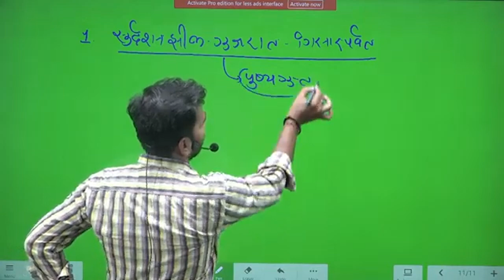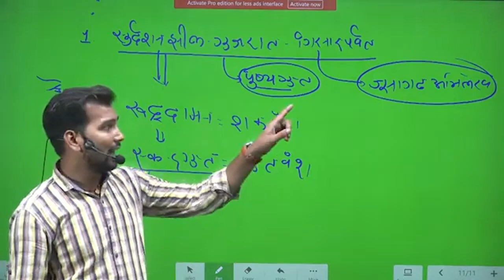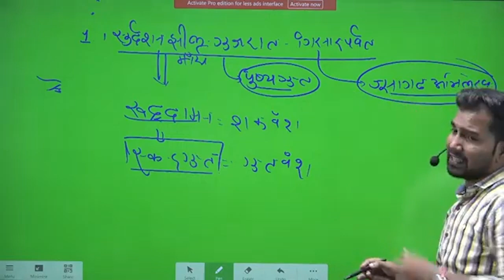सुदर्शन झील का निर्माण किसने करवाया था ? || गिरनार पर्वत || चन्द्रगुप्त मौर्य